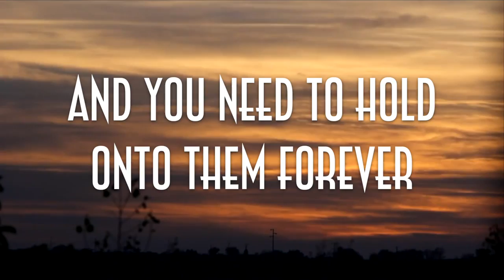Boyfriend Proposes to his Soulmate with a Movie Trailer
Matthew proposes to Allen with a movie trailer and 100 of their closest family & friends.

Song: "Tonight"
Artist: Sugarland
Writers: Jennifer Nettles, Kristian Bush & Kevin Griffin